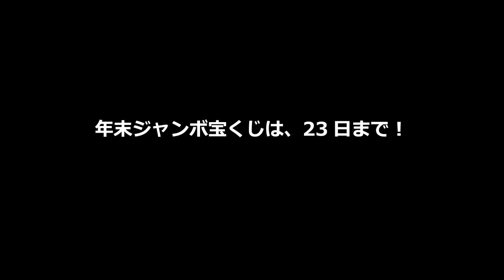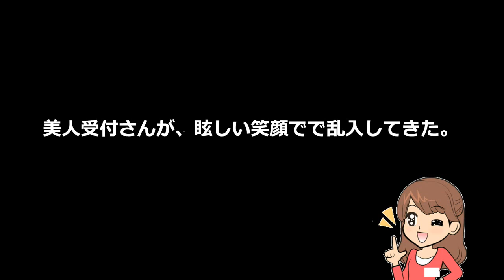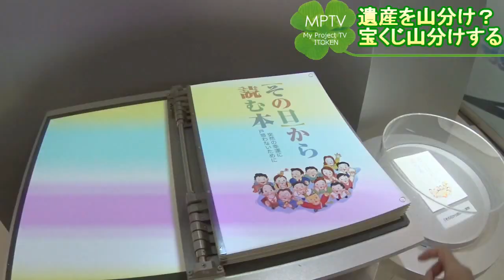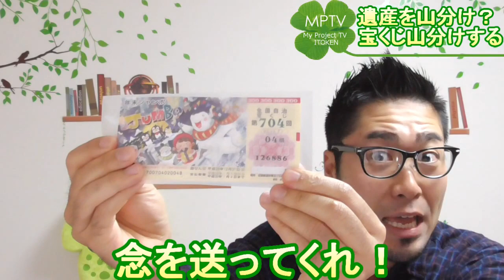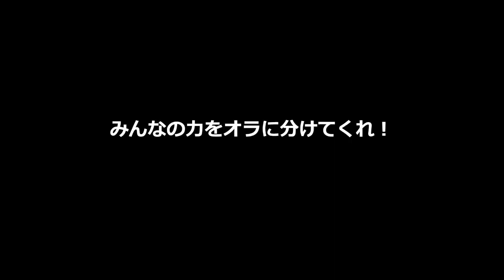宝くじ当選者が貰える「その日から読む本」【年末ジャンボ】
宝くじの高額当選者に配布されるガイドブック「その日から読む本」を、宝くじドリーム館に行って読んできました。受付のお姉さんがいいキャラでステキでした。コロナビール創業者さんのように、もしこの年末ジャンボが当選したら、視聴者さんで山分けするので、オラに力を貸してくれ！（ただし、贈与税が発生するかも）
【Amazonで「宝くじ」を検索→】